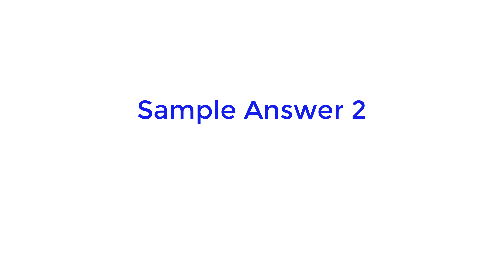Describe a New Shop That Has Recently Opened In Your City/Town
You should say:
- Where the shop is
- What it sells
- What kinds of people usually go to this shop
- And explain how successful you think it will be in the future